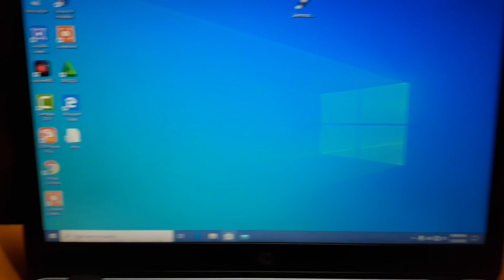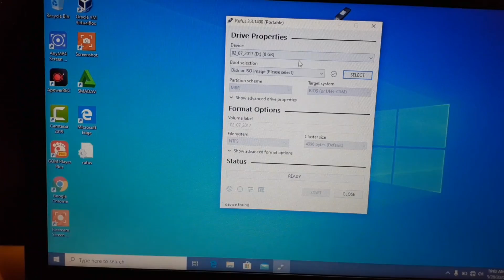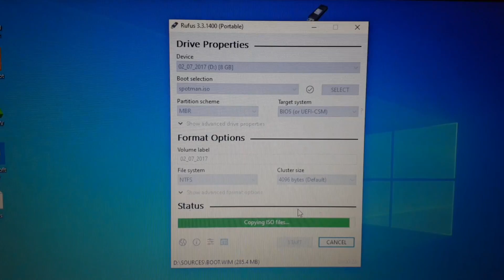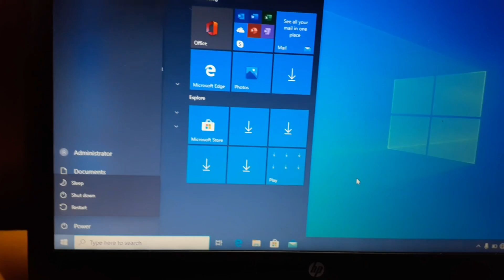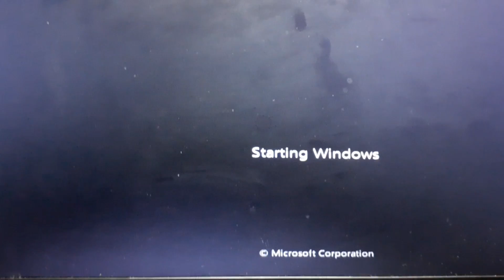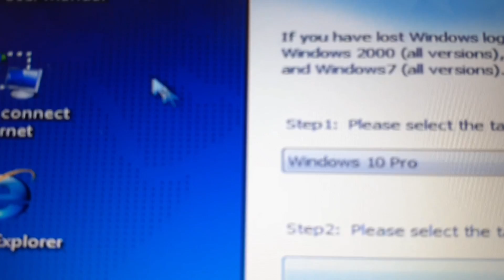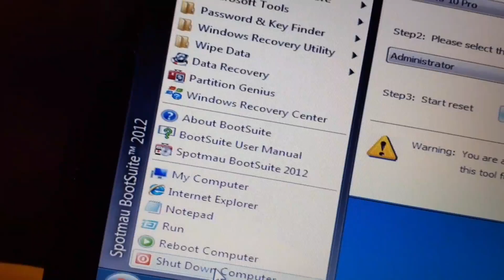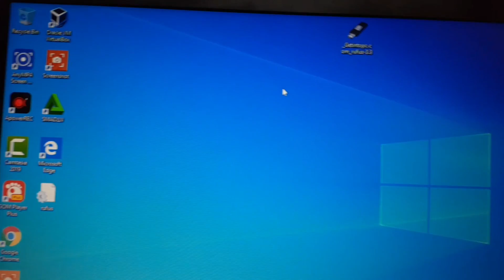እንዴት በቀላሉ ማንኛውንም ዊንዶስ ኮምፒውተር ፓስወርድ ሰብረን መግባት እንችላለን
🔽🔽🔽🔽✅FOLLOW ME 🔽🔽🔽🔽
telegram; 5 video editing apps for phone 2022 amharic edit editingtutorial editing editing app
habesha tech
password crack